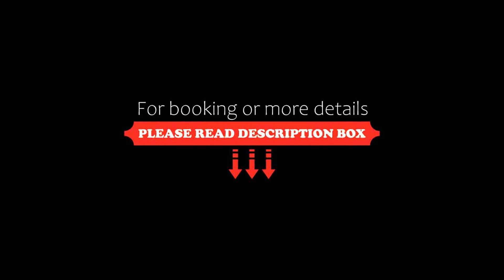Smile Place (สมายเพลส), Chiang Mai, Thailand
About Property:
Set in Chiang Mai and only 48 km from Grand Canyon Water Park Chiang Mai, Smile Place (สมายเพลส) offers accommodation with mountain views, free WiFi and free private parking. Guests staying at this guest house have access to a balcony. The accommodation provides a 24-hour front desk, and luggage storage for guests.

The units come with air conditioning, a flat-screen TV with cable channels, a toaster...
Property Type: Hotel
Address: 209/38-39 หมู่ 2 ต.ดอยแก้ว อ.จอมทอง, 50160 Chiang Mai, Thailand
Searching For
1. Smile Place (สมายเพลส) - Chiang Mai - Thailand
2. Smile Place (สมายเพลส) - Chiang Mai - Thailand Address
3. Smile Place (สมายเพลส) - Chiang Mai - Thailand Rooms
4. Smile Place (สมายเพลส) - Chiang Mai - Thailand Amenities
5. Smile Place (สมายเพลส) - Chiang Mai - Thailand Offers and Deals
Audio Credit:
Track Title: Subway Dreams
Artist: Dan Henig
HolidaywithFalguni SmilePlace(สมายเพลส)ChiangMai SmilePlace(สมายเพลส)ChiangMaiThailand